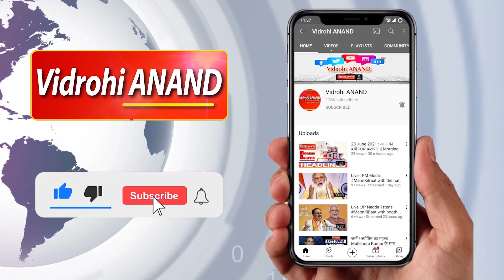व्यापारियों की 14 सूत्रीय मांग को लेकर BJP सांसद रीता बहुगुणा जोशी से मिले व्यापारी नेता संजय गुप्ता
उत्तर प्रदेश आदर्श व्यापार मंडल ने व्यापारियों के 14 सूत्रीय "मांग पत्र" जारी करने के एक दिन बाद से प्रमुख राजनीतिक दलों के वरिष्ठ नेताओं को "मांग पत्र" देने का कार्यक्रम शुरू कर दिया है. इसी  क्रम में शनिवार को उत्तर प्रदेश आदर्श व्यापार मंडल के प्रदेश अध्यक्ष एवं कनफेडरेशन ऑफ ऑल इंडिया ट्रेडर्स के प्रांतीय चेयरमैन संजय गुप्ता के नेतृत्व में व्यापारियों का एक प्रतिनिधिमंडल बीजेपी सांसद डॉ. रीता बहुगुणा जोशी से मिला और व्यापारियों की मांगों का 14 सूत्रीय मांग पत्र सौंपा.